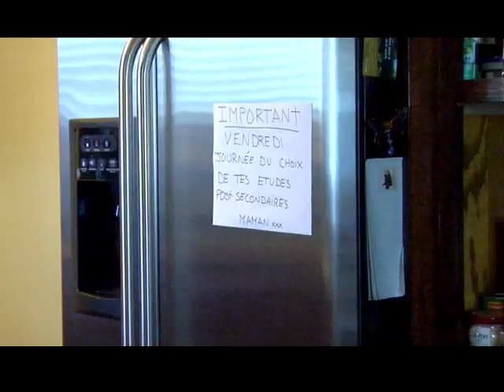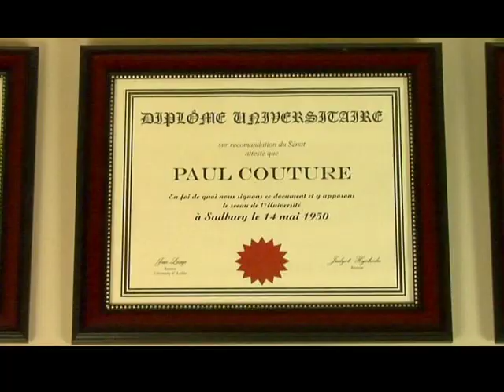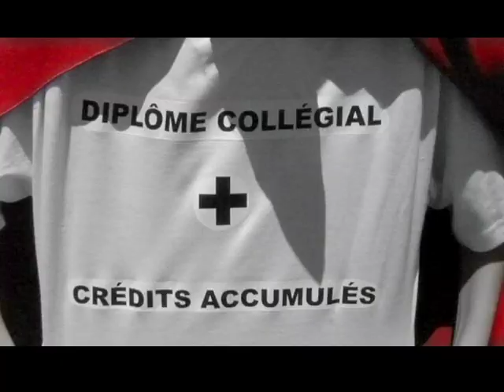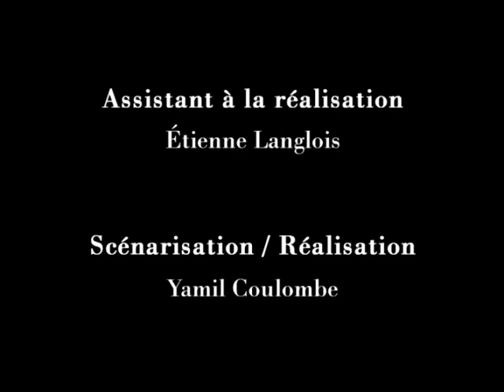Pour faire un choix éclairé, il faut regarder toutes les options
Un cauchemar de choix est soulagé par une visite d'une fée qui démontre la panoplie de choix disponible aux études collégiales.